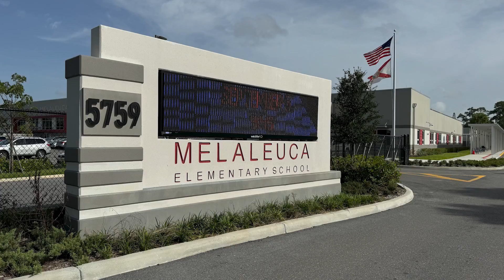PBSO Volunteers Purchase and Deliver School Supplies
September 9, 2024- The volunteers with The Palm Beach County Sheriff's Office purchased school supplies for needy children, at two local elementary schools, to help them through the new school year.